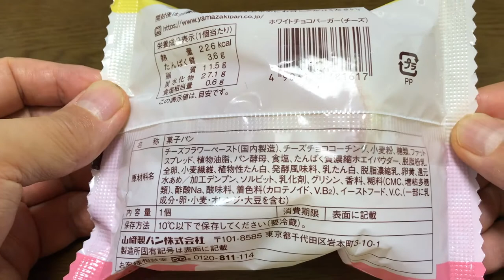【スイーツ（JAPAN sweets）】ホワイトチョコバーガー「山崎製パン（YAMAZAKI）」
【ホワイトチョコバーガー】（スイーツ　JAPAN sweets）
チーズ入りホワイト板チョコとチーズクリームをふんわりとした
パンでサンドしました。
226kcal

9000文字程度のボリュームです。